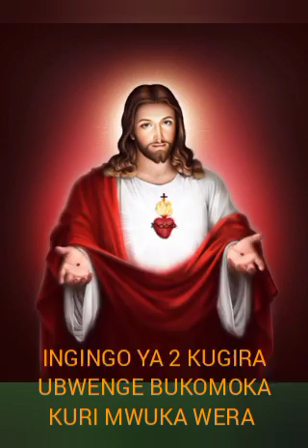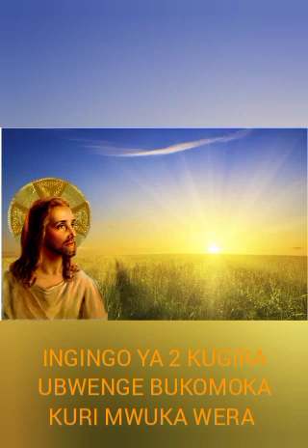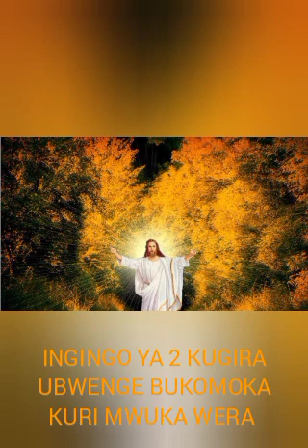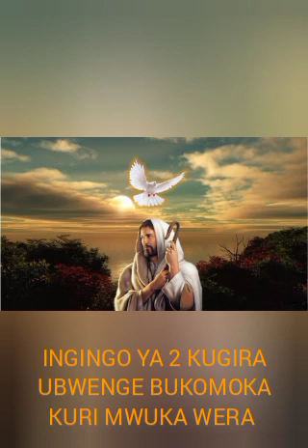INGINGO YA 2 KUGIRA UBWENGE BUKOMOKA KURI MWUKA WERA 10/7/2023